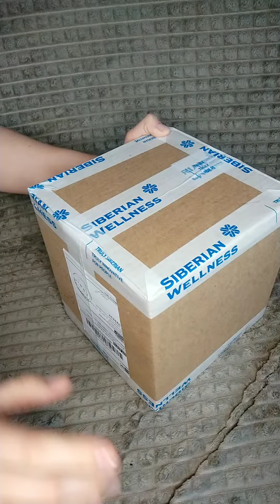Обзор заказа от Сибирского здоровья 05.02.22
Добро пожаловать на канал про Siberian Wellness (Сибирское здоровье). Меня зовут Екатерина. Я консультант ЗОЖ, а так же развиваю бизнес в компании Сибирское здоровье.

🔹Регистрация консультант Россия (если Вы с другой страны, то напишите мне пожалуйста в WhatsApp) ⬇️

🔹Регистрация клиент Россия и кешбек до 15% (если Вы с другой страны, то напишите мне пожалуйста в WhatsApp) ⬇️